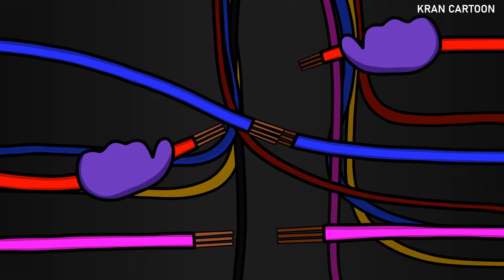Among us Ben10 Ultimate Humungousaur Form Ep 4 Ben10 Animation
ben10 cartoon animation in among us